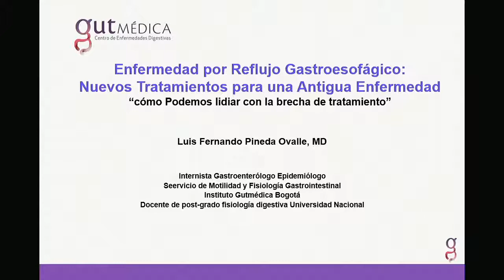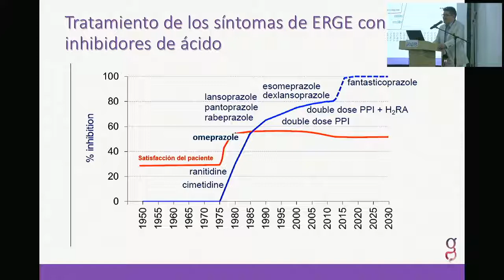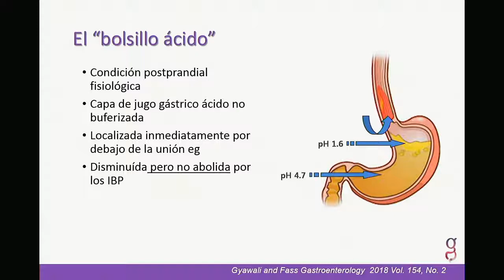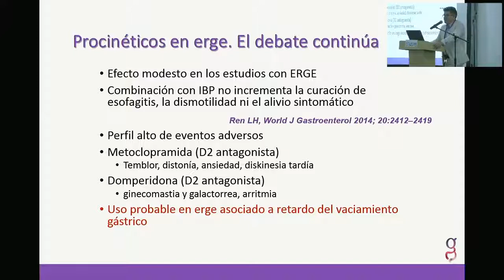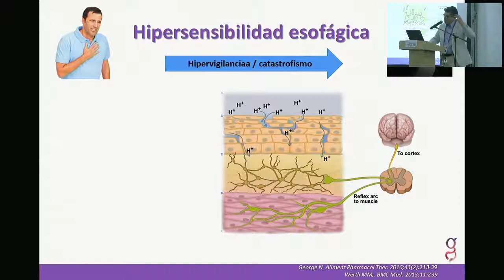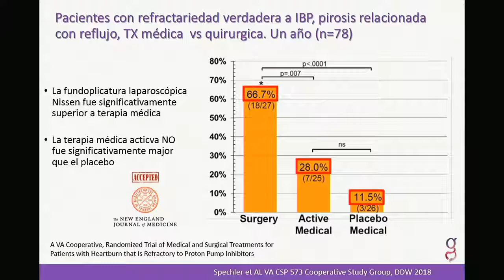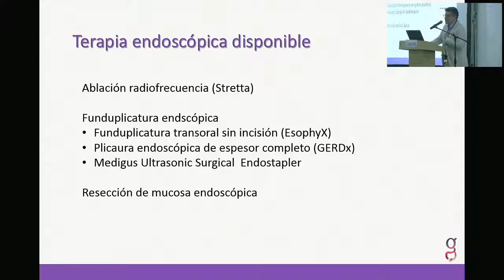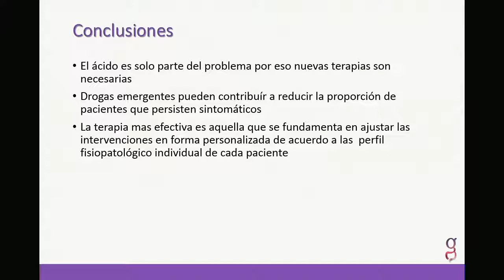07 ¿Cómo podemos lidiar con la brecha de tratamiento de la Enfermedad por Reflujo Gastroesofágico?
Luis Fernando Pineda, MD.